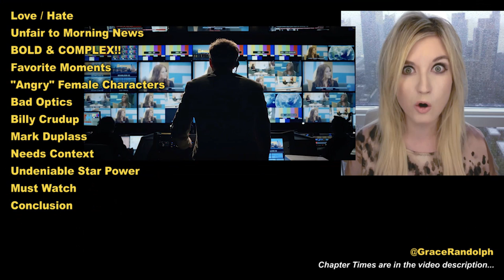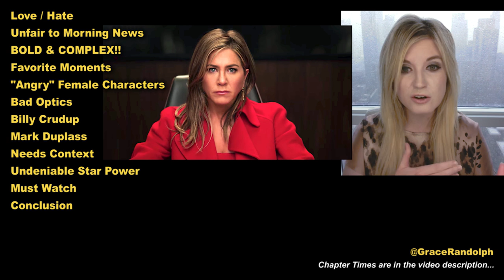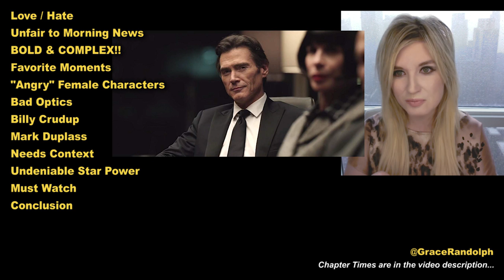The Morning Show REVIEW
The Morning Show Review today! Beyond The Trailer's reaction & review Episode 1, 2 & 3 for Apple TV! Jennifer Aniston! Steve Carell!

The Morning Show Review today with spoilers! Beyond The Trailer host Grace Randolph's reaction & review of episode 1, episode 2 and episode 3 of new series The Morning Show on Apple TV in 2019! Jennifer Aniston, Reese Witherspoon and Steve Carell! Share your own reaction The Morning Show before you watch each full episode in 2019 on Apple TV!  And be sure to make Beyond The Trailer your first stop for movie and entertainment news here on YouTube today!

CHAPTER TIMES
Love Hate - 00:00
Unfair to Morning News - 1:17
Bold & Complex - 2:25
Favorite Moments - 3:37
Angry Female Characters - 4:58
Bad Optics - 6:07
Billy Crudup - 6:29
Mark Duplass - 8:18
Needs Context - 8:43
Undeniable Star Power - 9:49
Must Watch - 10:32
Conclusion - 10:57